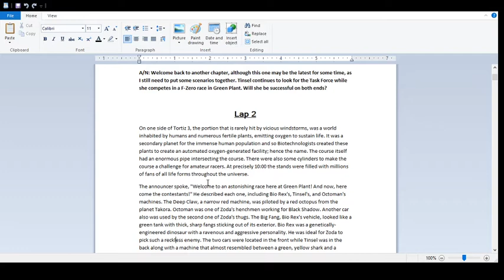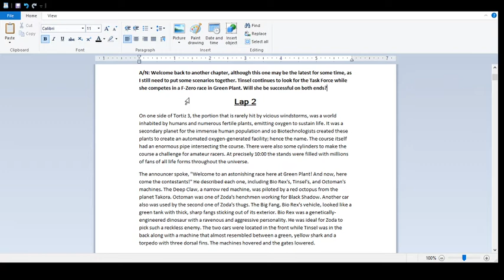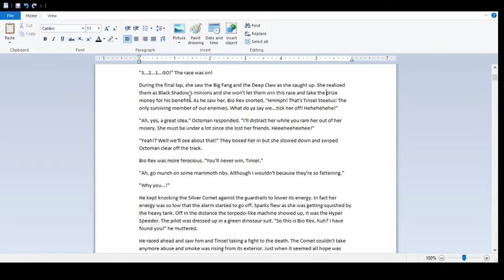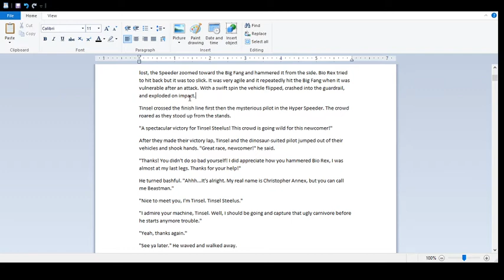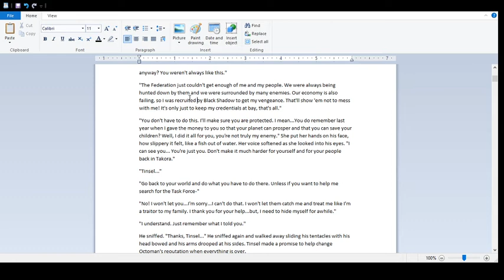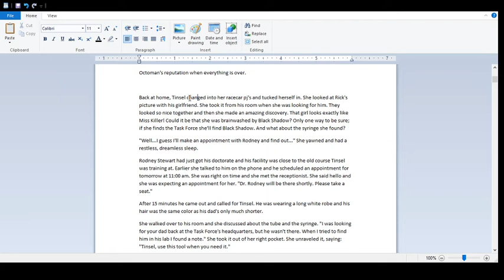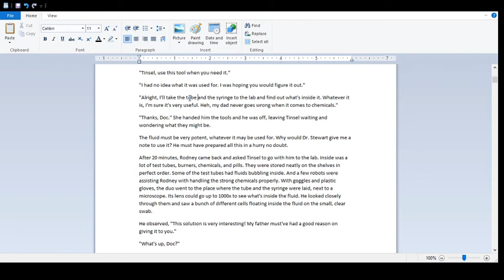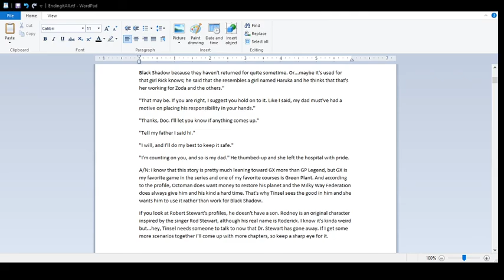Ending it All (Lap 2)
Welcome back to another episode. In this Lap, Tinsel participates in the Green Plant preliminaries. Will she be successful on defeating Octoman and Bio Rex?